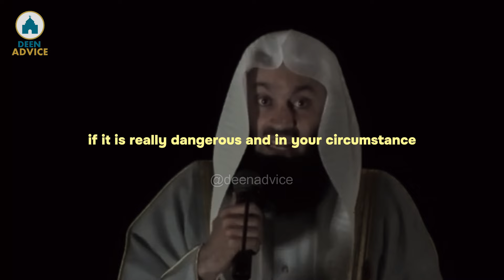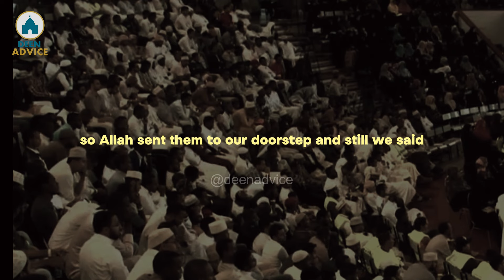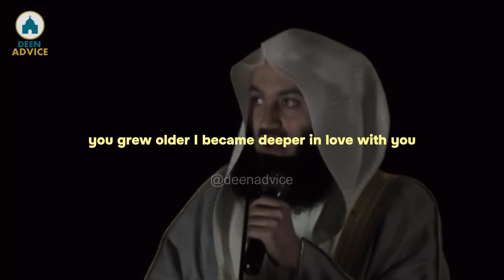Allah sent them to our doorstep - Mufti Menk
Mufti Ismail ibn Musa Menk is a Zimbabwean Islamic scholar of Indian origin. He is the Grand Mufti of Zimbabwe's Muslim community, which makes up roughly 1% of the country's total population, and head of the fatwa department for the Council of Islamic Scholars of Zimbabwe.